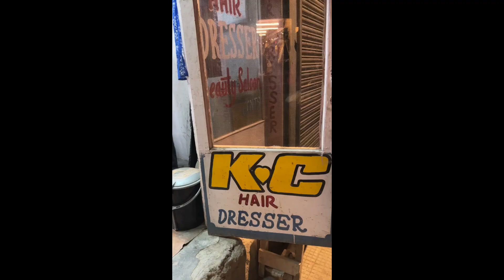pangong like you have never seen before | Thiksey monastery is very beautiful and must visit place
this video is about the Enroute journey from pangong to leh of around 150 km but the roads made it fun riding with @JustWravel